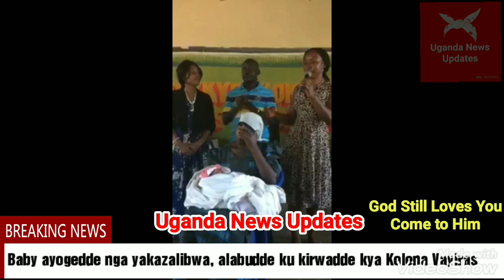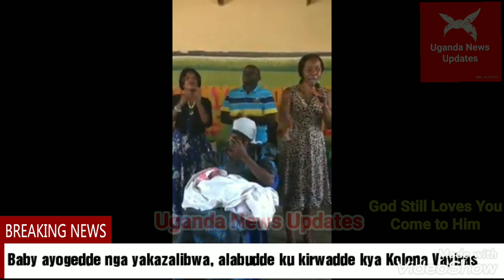Ebiriwo: Baby ayogedde nga yakazalibwa, alabudde ku kirwadde kya Kolona Vayirasi